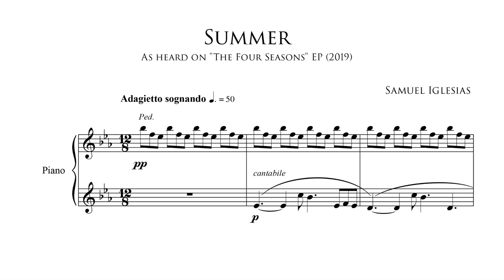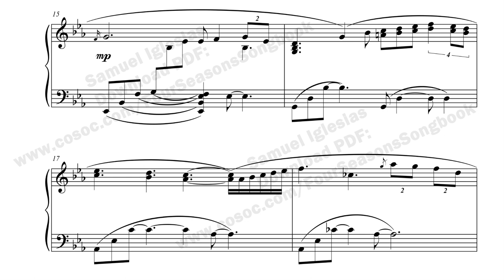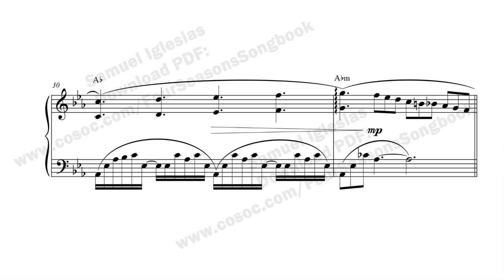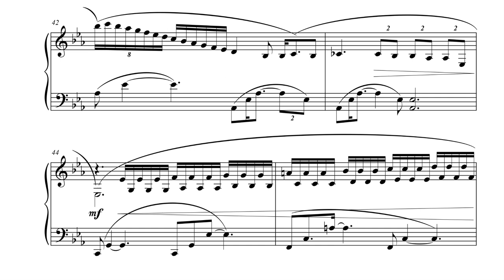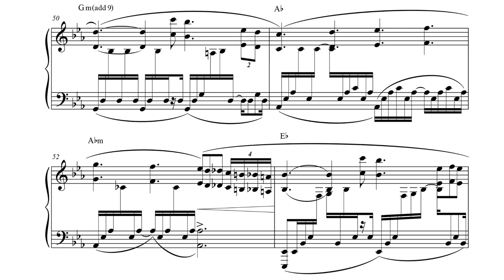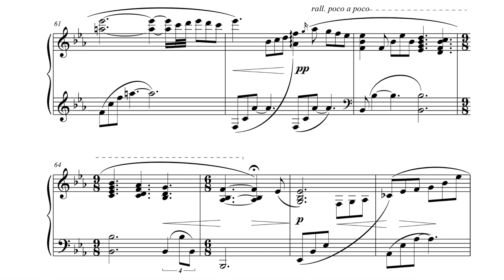Samuel Iglesias - "Summer" (with Score) - Solo Piano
A little bit after the 3-year anniversary of the release of my Solo Piano EP "The Four Seasons", I have put together a scrolling score video of the official sheet music that was published in 2020 on Amazon and other platforms.

*You can purchase both the Audio and the Official Sheet Music